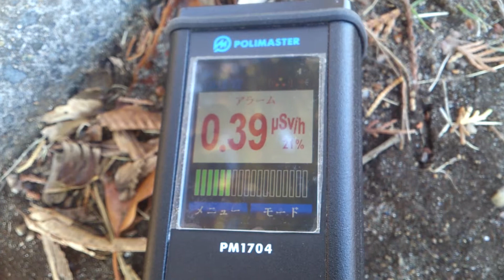計測日2013年12月22日 千葉県白井市 白井運動公園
計測場所

2011年から個人で各地の放射線量の計測や撮影をしています。